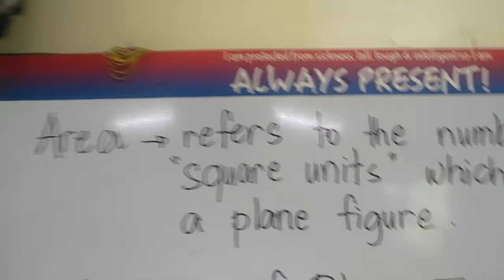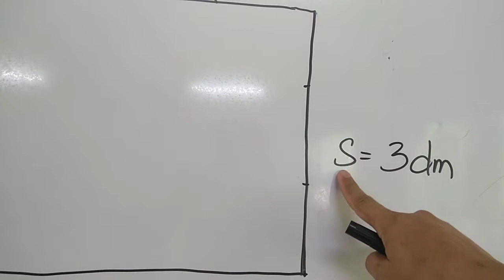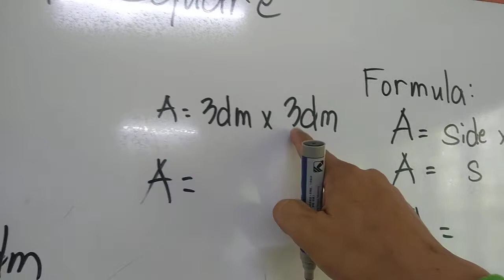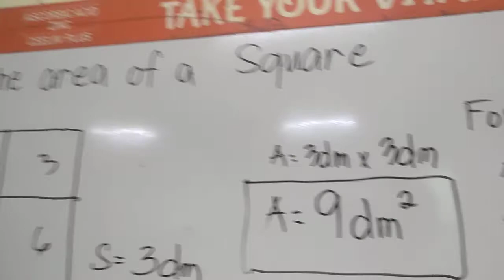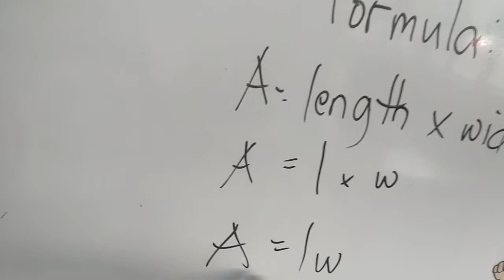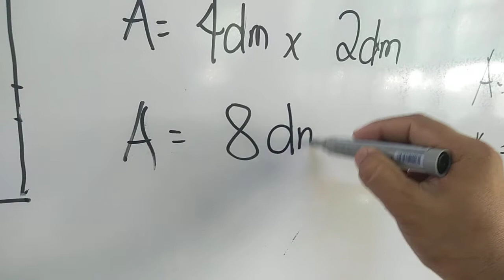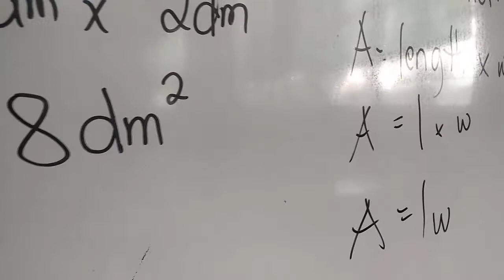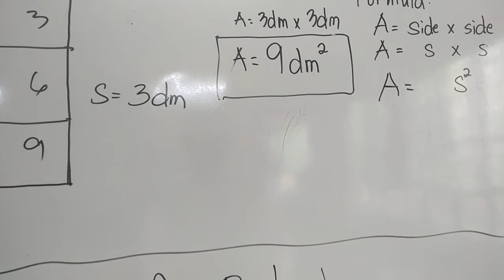AREA OF SQUARE AND RECTANGLE BY LITO SAIMORIN TAGALOG EXPLANATION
MATH LESSON BY LITO SAIMORIN AREA OF SQUARE AND RECTANGLE TAGALOG